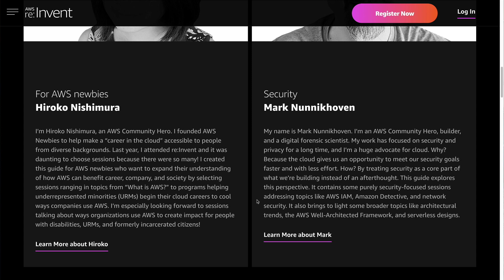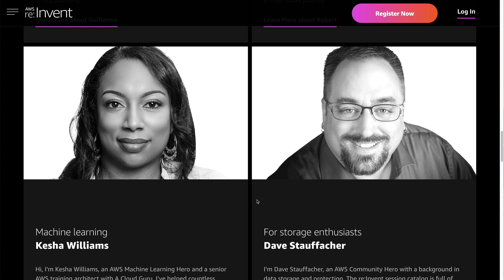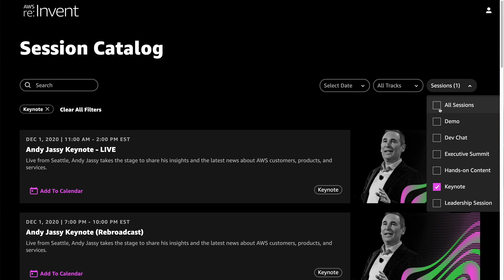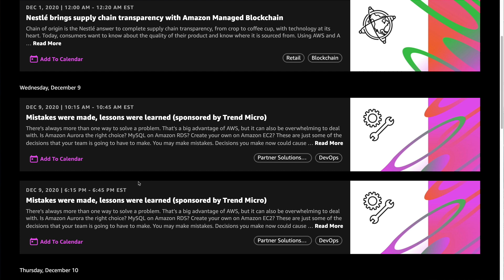AWS re:Invent 2020 - Session Catalog & Hero Guide Introduction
The session catalog and Hero Guide information was just published on the official event

As with previous years, more and more sessions will be added as we get closer to the event.

Unlike previous years, there's no rush to book a seat in the sessions you want. AWS re:Invent 2020 is a free, digital event and you'll be able to watch any session you want...either live or on-demand.

This years AWS Hero Guides were also announced today. They will be live sometime soon in the session catalog but in the meantime you can read about each Hero's chosen topic and their approach to picking sessions that will help you get a better understand on that topic.

If you want to know more about the free, 3 week show, check out my guide post

- Intro [00:00]
- The event website [00:13]
- AWS Hero Guides [00:23]
- The session catalog [01:44]